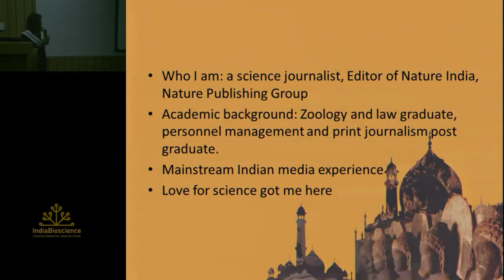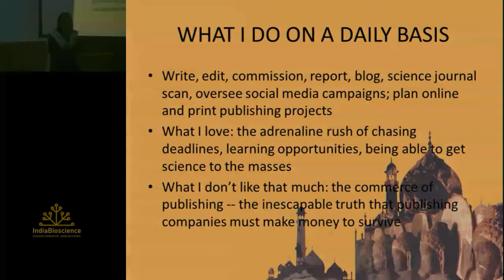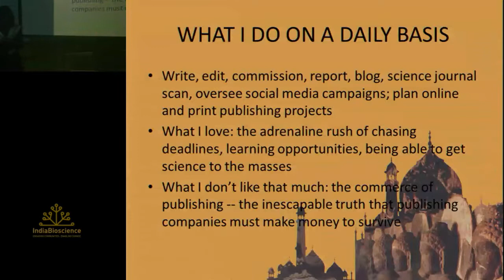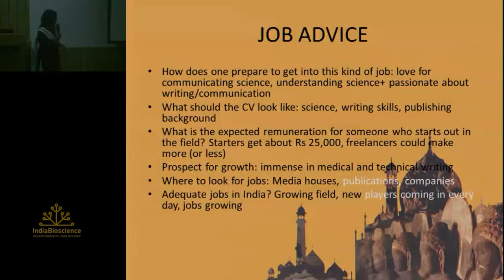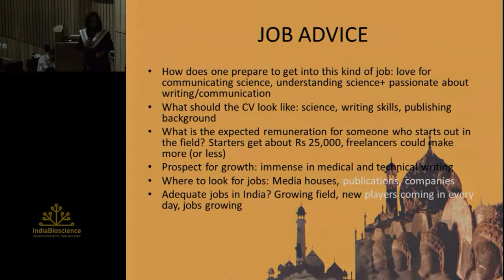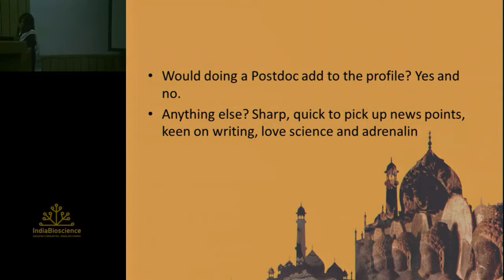Science journalism/writing as a career option - Subhra Priyadarshini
Subhra Priyadarshini from Nature India at the afternoon session of "At the crossroads", the first edition of a career day at the National Centre for Biological Sciences (NCBS).